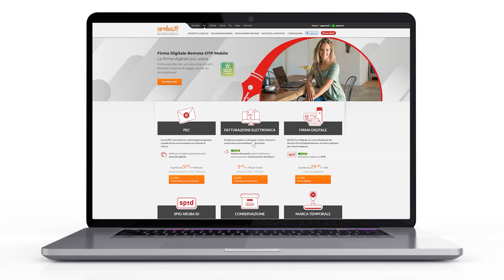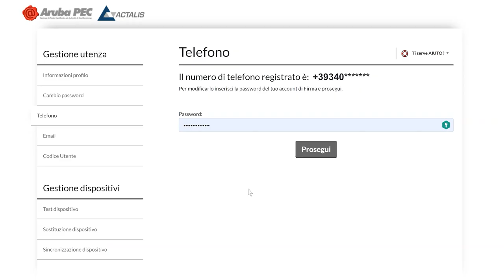Modificare il numero di cellulare associato alla Firma Remota - Guida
Aruba mette a tua disposizione un pannello multifunzione tramite cui puoi modificare il numero di cellulare associato alla tua Firma Remota.